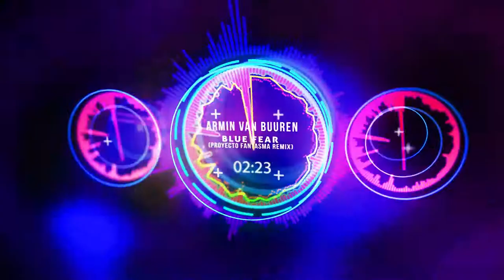Blue Fear (PROYECTO FANTASMA REMIX)